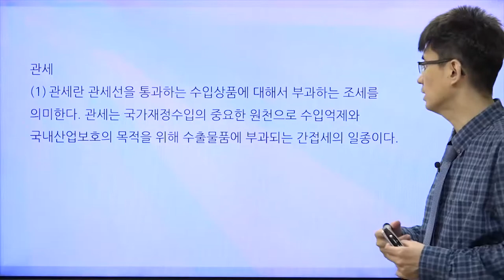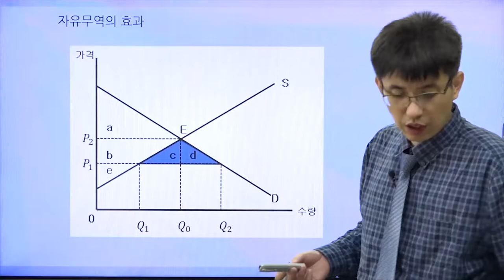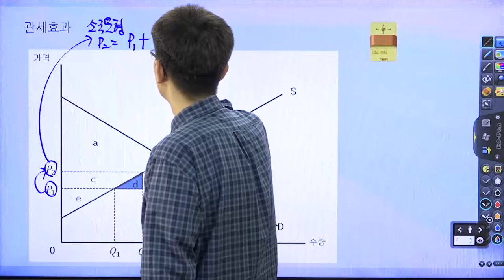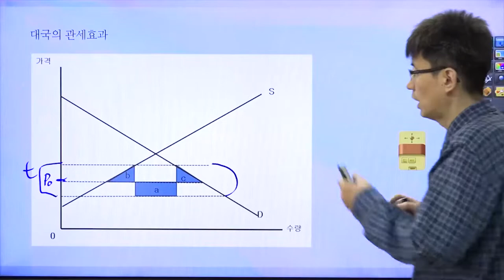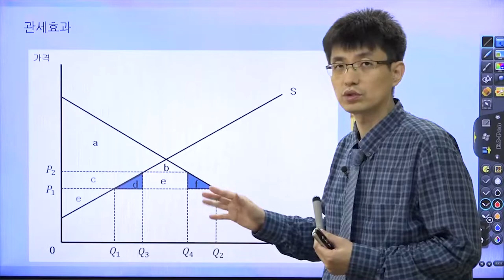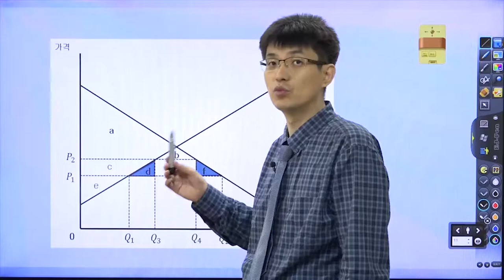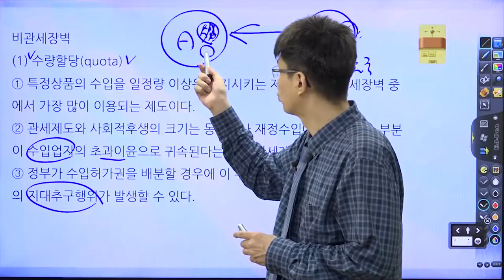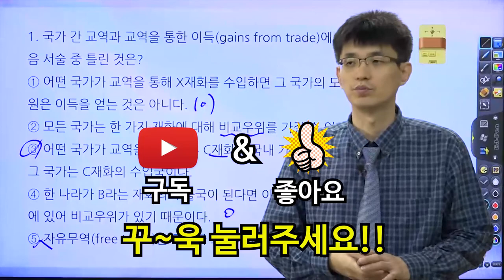[TESAT 너무쉬운 테샛 64강] 관세와 비관세장벽의 경제적효과 (교재p 291~296)